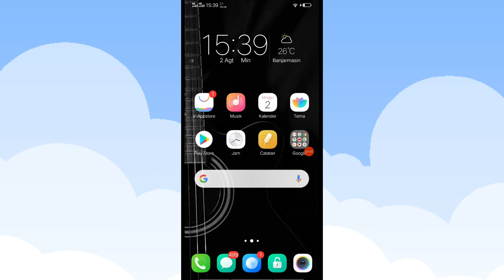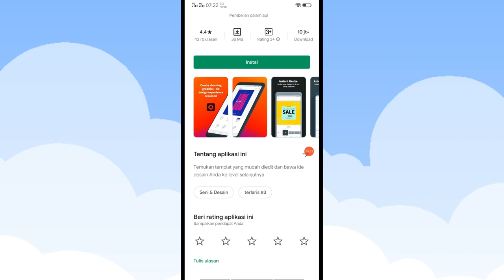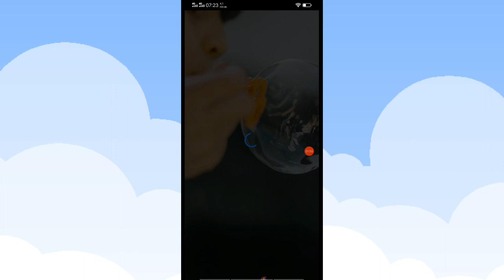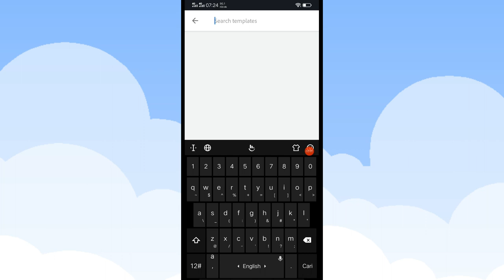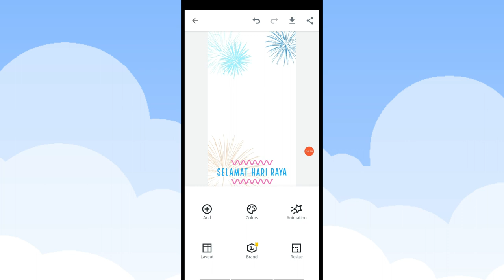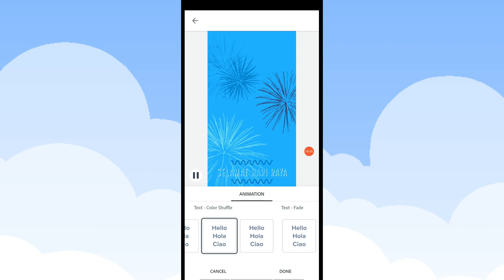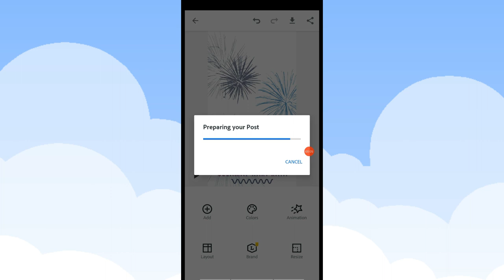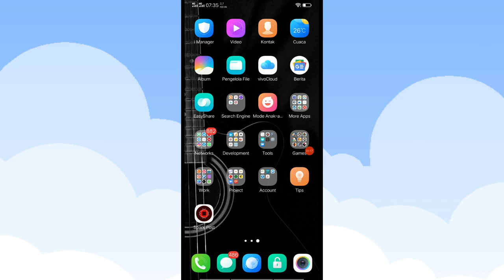Tutorial Cara Membuat Animasi Ucapan Selamat Hari Besar di Android Tanpa Watermark (Gratis)!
Ini Dia Tutorial Cara Mudah Membuat Video Animasi Ucapan Selamat Hari Raya, Idut Adha/Fitri di Perangkat HP (Mobile) Tanpa Watermark Alias Gratis!

Ini adalah cara tercepat, mudah serta gratis yang dapat kalian coba untuk membuat video animasinya.

Masalah yang sejenis termasuk, seperti:

- Cara buat video animasi di Adobe Spark Post
- Cara membuat video animasi di HP
- Cara membuat video animasi di Android
- Membuat video ucapan selamat hari raya Idul Adha
- Cara membuat video animasi tulisan
- Cara bikin gambar animasi di HP Android
- Cara membuat video animasi mudah
- Cara membuat video ucapan selamat hari raya Idul Fitri
- Cara bikin video ucapan hari raya Idul Adha
- Cara membuat video ucapan Ramadhan
- Cara membuat video ucapan selamat
- Aplikasi desain video ucapan
- Cara bikin video ucapan lebaran di HP